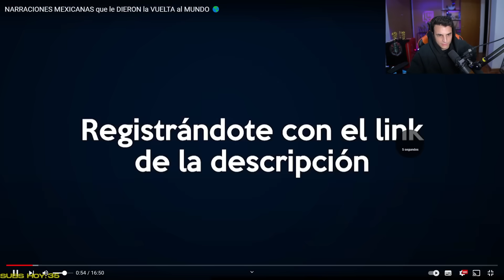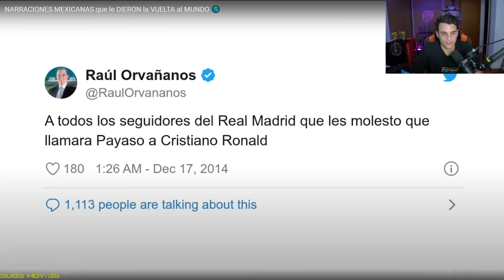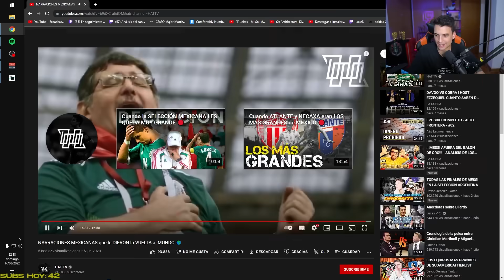COMENTARIOS GRACIOSOS DE RELATORES MEXICANOS